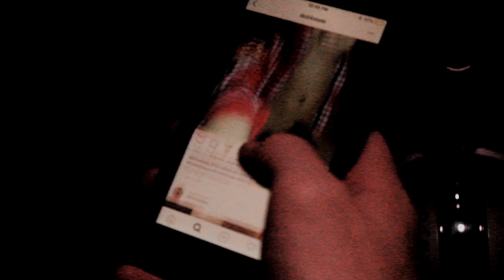TOOKED Official Teaser [2018]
Galvanized autism takes control of 4 unsuspecting young boys, how will they defend against this?